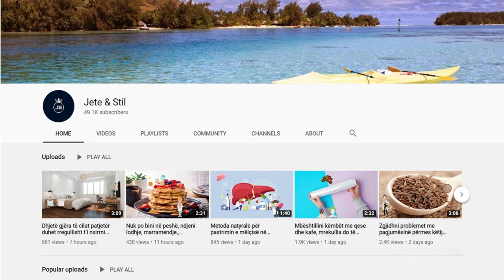Hani djathë para gjumit dhe do humbisni peshë me shpejtësi rrufe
Një version i djathit me yndyrë të plotë është më i mirë se ai pa yndyrë, pasi djathi përmban yndyra të mira. E gjithë kjo së bashku kontribuon në muskujt më të fortë të cilët më pas na lejojnë të djegim më shumë kalori çdo ditë. Ekzistojnë edhe studime sipas të cilave djathi i bardhë para se të shkojë në shtrat përshpejton metabolizmin të nesërmen

A full-fat version of cheese is better than one without fat, as cheese contains good fats. All of this together contributes to stronger muscles which then allow us to burn more calories each day. There are also studies according to which white cheese before going to bed speeds up metabolism the next day